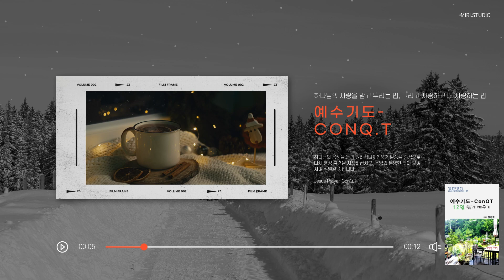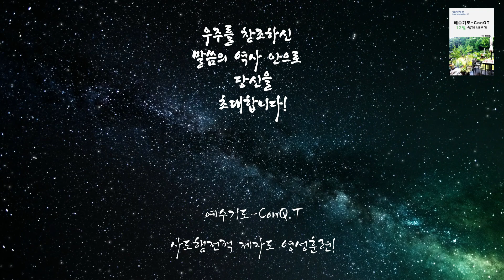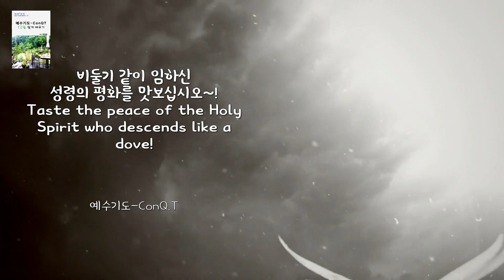예수기도-ConQ.T, 기독교 최고 정통 영성수련법. Jesus Prayer ConQ.T, The most Orthodox Christian Spiritual Training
*교보에서 책 보기:
*『예수기도-ConQ.T, 12일 쉽게 배우기』

*인풋 아웃풋(input-output) 영성
;통성에서 침묵까지
구글) '인풋 아웃풋(input-output) 영성: 통성에서 침묵까지'에 대해 알아보세요

*예수기도. 15단계의 실천 안내서

영에 감동된 자! (묵상 파노라마 5)
교보)

기독교 영성을 배우기 원하시면 아래의 내용을 참고하십시오. 샬롬.^^

혹은 카톡방에 공지를 보십시오.

참고로 영성학교는 다음과 같은 세 가지 과정으로 이루어졌습니다.
I. 기독교 샤마임 영성사 과정
Ⅱ. 기독교 샤마임 영적지도사 과정
Ⅲ. 기독교 샤마임 수퍼 영적 지도사 과정

*기독교 영성의 길라잡이 E-Book 책들입니다.

『파토스와 에네르기아(영성의 길에서 보는 센터링과 거둠의 영성)』

샤마임 영성 공동체는
기독교 제자도 영성을
연구하고 보급하는 공동체 센터의 건립과
영성 세미나와 영성 사역자를 양성하고 있습니다.
이를 위해서 하나님께서 예비하신 분들의
기도와 물질적 후원의 손길이 필요합니다.
이 운동에 참여하실 분들을 기다립니다.
지심 정경호 목사의 '영성 사역'에 후원하실 분들은
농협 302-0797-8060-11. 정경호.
이곳으로 '후***'로 해주시기 바랍니다.